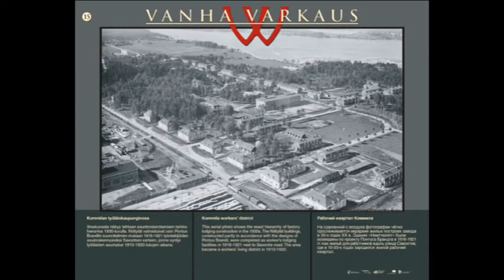Old Varkaus Kommila (ENG)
15. Kommila workers' district
This aerial photo shows the exact hierarchy of factory lodging construction in the 1930s. The Niittylät buildings, constructed partly in accordance with the designs of Pontus Brandt, were completed as worker's lodging facilities in 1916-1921 next to Savontie road. The area became a workers' living district in 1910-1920.

Picture:Varkaus Museum image archives, A. Ahlström Osakeyhtiö collection/ Ivar Ekström
Soundtrack: Teatteriryhmä Nimettömät ry